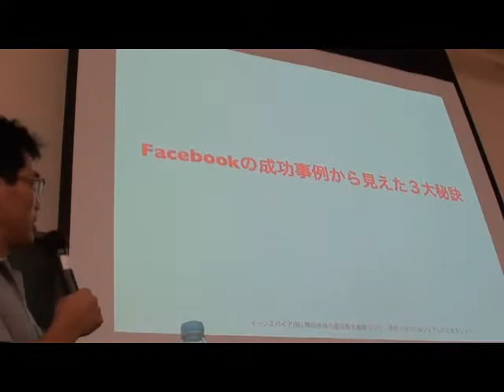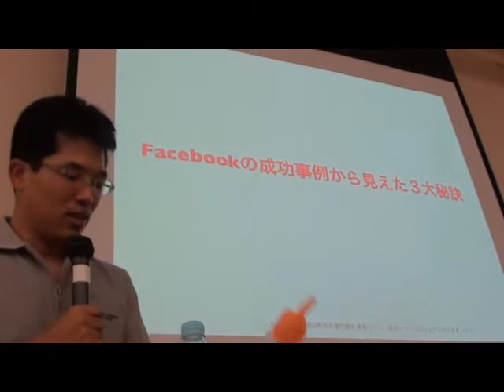Facebook10時間セミナー(全4回その3)Facebookの成功事例から見えた３大秘訣